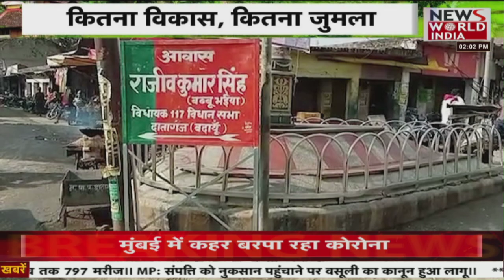दातागंज विधानसभा में राजीव कुमार सिंह और रचित गुप्ता के बीच सीधा मुकाबला? । Mera Gaon Mera Desh: UP